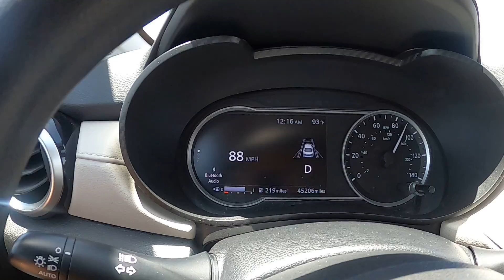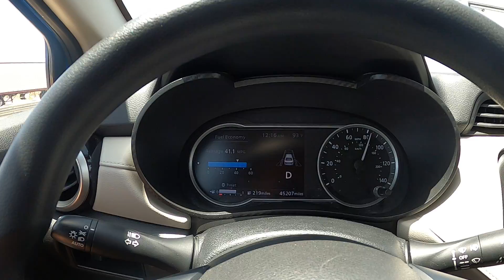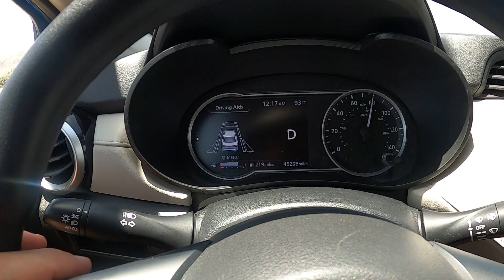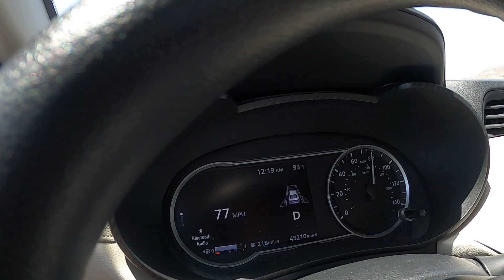Nissan Versa SV 1.6L 2022 2/3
Trip to California